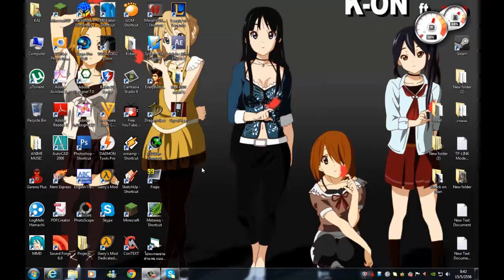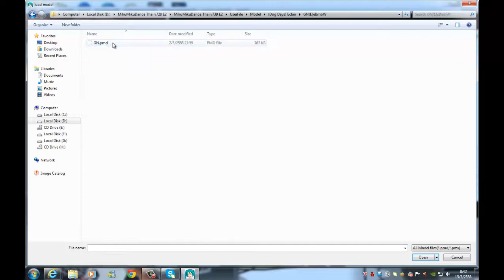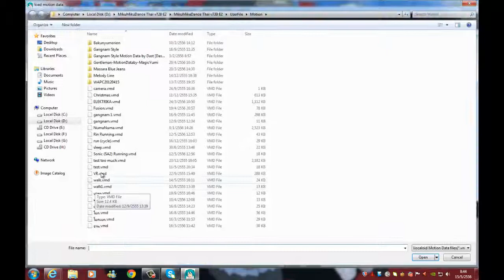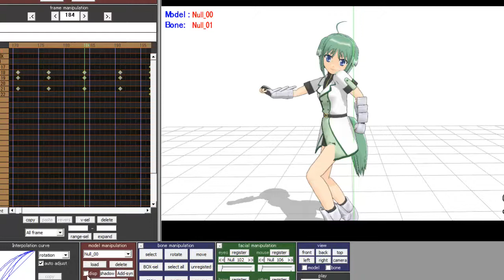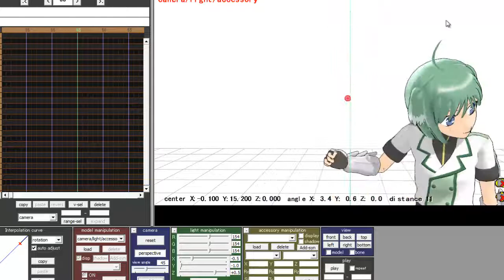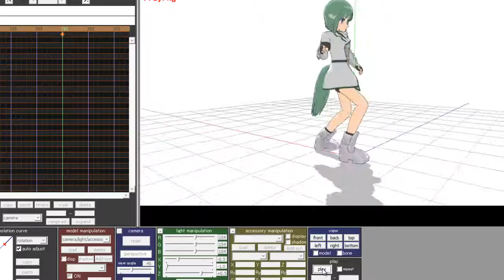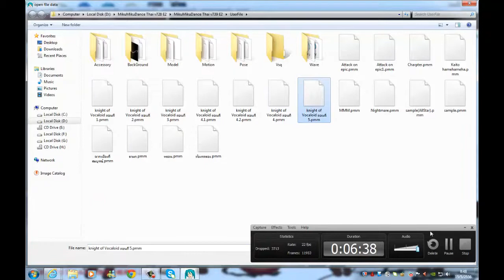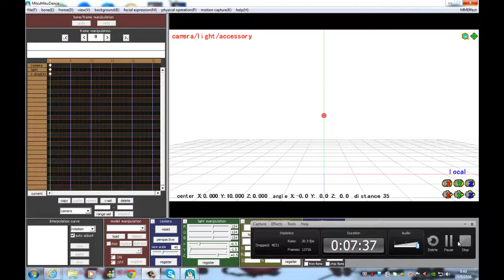Boomer กับการสอน MMD P.8 "การสลับตัวละคร และ การเปลี่ยนมุมกล้อง" zzzzzzzzz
zzzzzzzzzzzzzzzzzzzzzzzzzz
วันนี้คงจะไม่ได้พูดอะไรนะครับ ง่วง

ดูงานศิลปะของ Boomer

คลิปทุกคลิปอาจจะไม่ฮา มีแต่
เงิบ!. ครับผม ^ ^